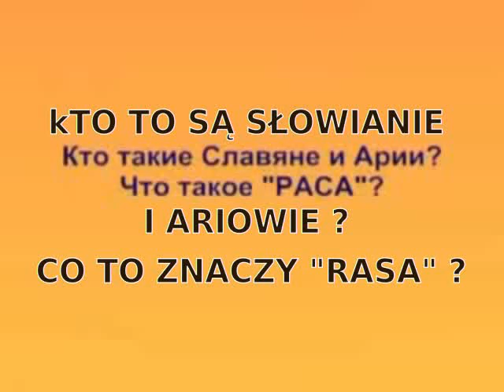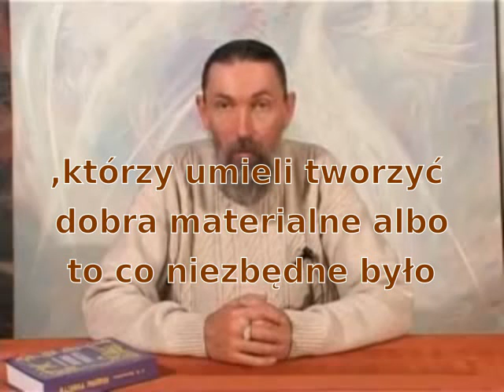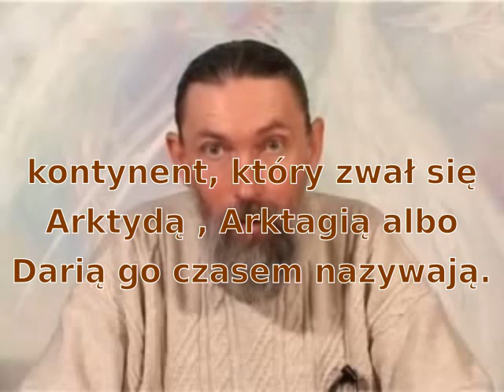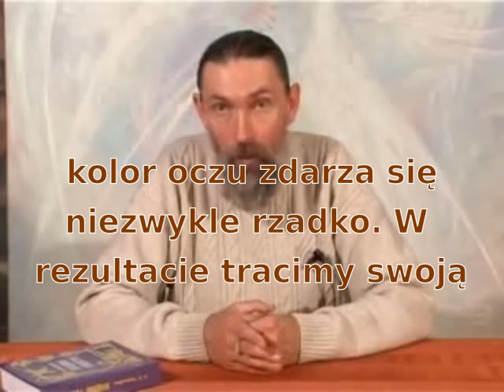Trehlebov Rasa.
kondensat wiedzy na temat pochodzenia Słowian i Ariów.